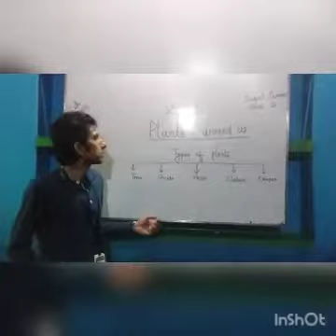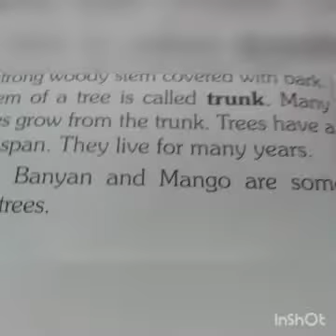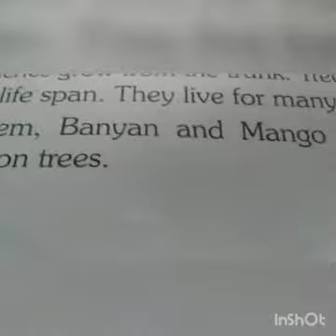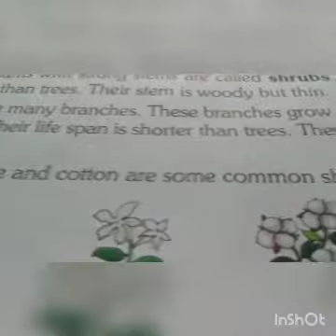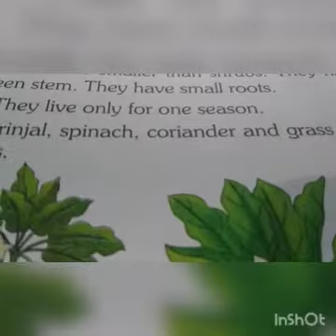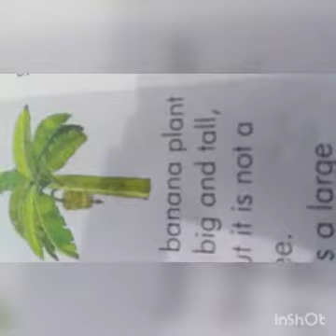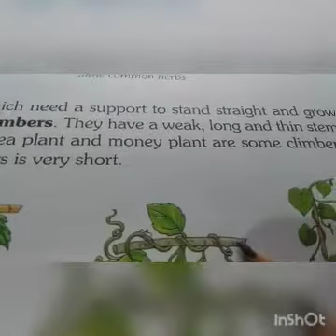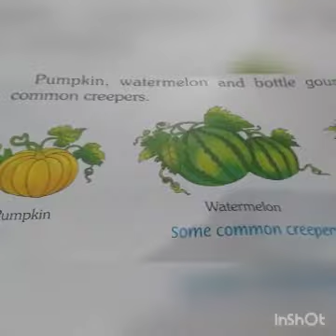Std-2/Sub-Science/Plants around us(Part 2)